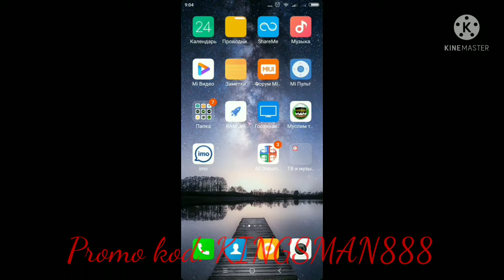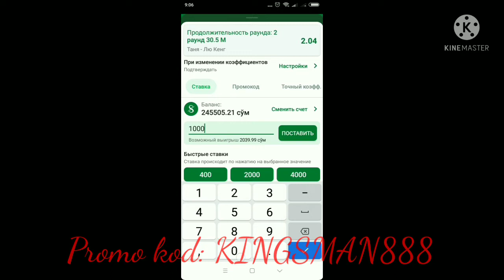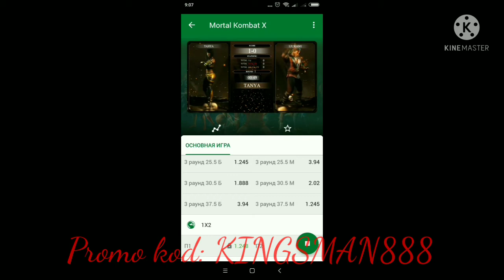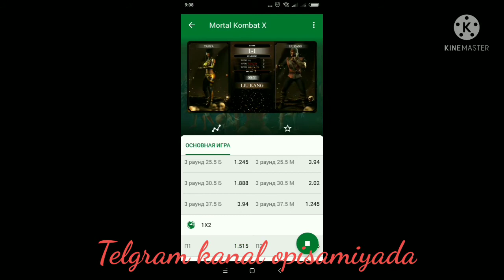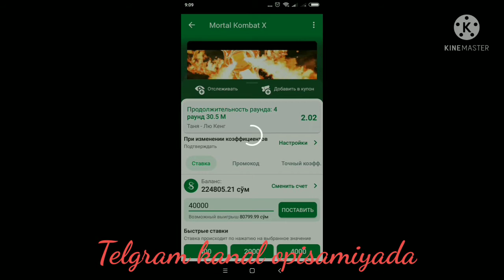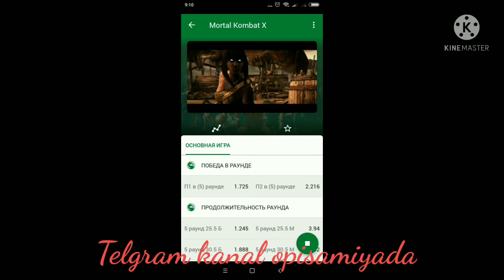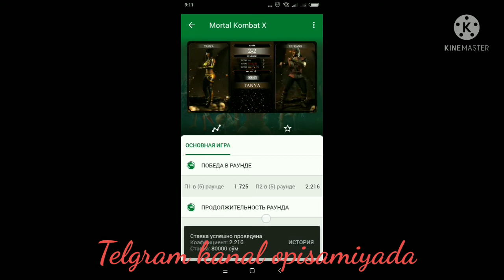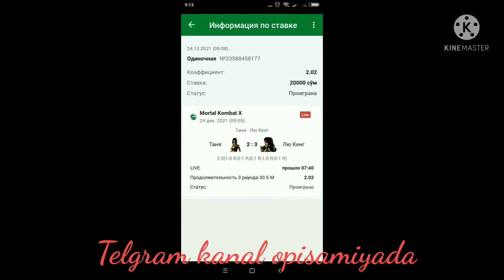MK stafka. Analiz qilmay stafka qilish oqibatlari